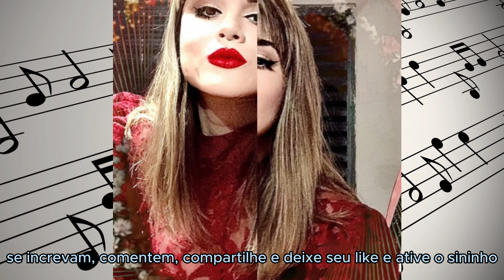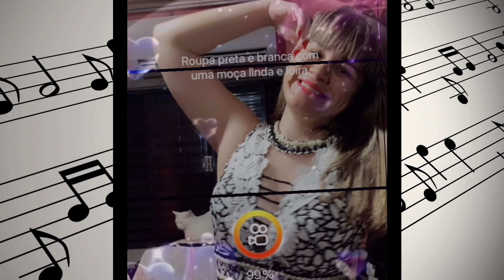Edit Músic Por Karyne Pessan - Dance Sem Parar #30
Se sentir no coração e puder me ajudar ,
para que eu possa levar a diante esse projeto
Obrigada desde de já